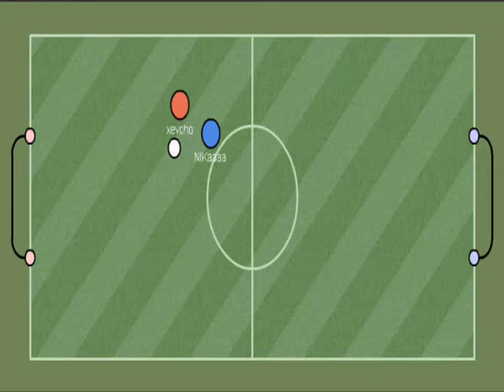Haxball Promo BY NIKaaaa